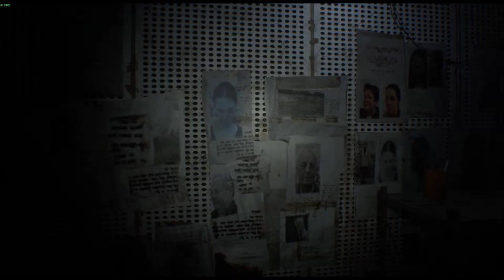re7 domestics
spoilers..